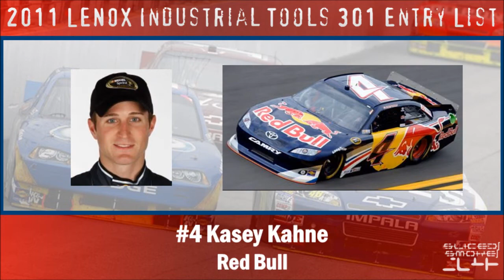2011 LENOX Industrial Tools 301 Entry List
Rowdy Busch dominated at the first NASCAR Sprint Cup race at Kentucky, and now we head over to New Hampshire, and the end of the NASCAR on TNT's "We Know Commercials" races.

This is your entry list for the 2011 LENOX Industrial Tools 301 at New Hamphire Motor Speedway. These 46 drivers (47 if Inception Motorsports makes a late entry) will attempt to qualify for Sunday's race.

NASCAR qualifying is on Friday at 3:00 pm EST on SPEED. If qualifying is cancelled: T.J. Bell, Scott Wimmer, and Jeff Green will miss the race